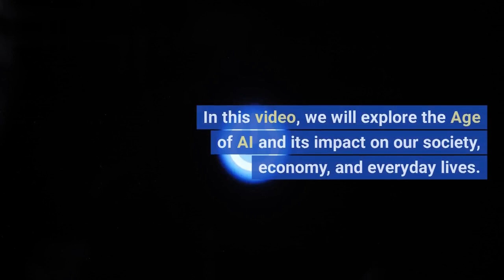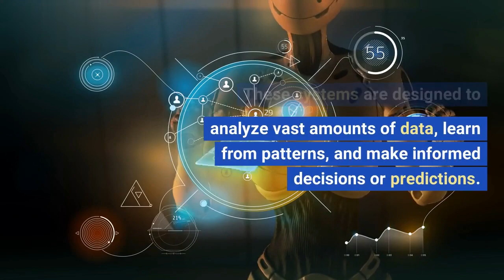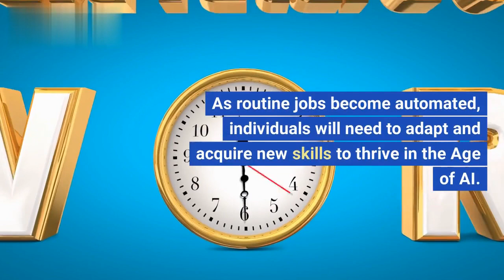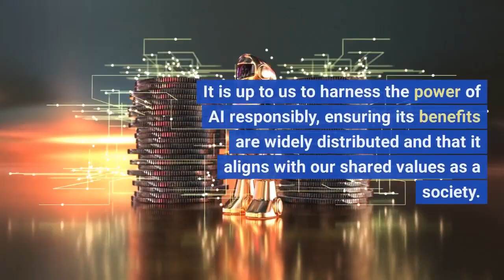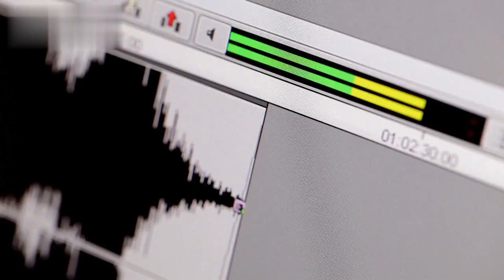The Age of AI: Exploring the Future of Artificial Intelligence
Welcome to Scintillating Human Being, where we delve into the fascinating world of artificial intelligence and its impact on our lives. In this video, we explore 'The Age of AI' and take a deep dive into the future of this groundbreaking technology.

Join us as we discuss the latest advancements in AI, from machine learning and neural networks to robotics and automation. Discover how AI is revolutionizing various industries, such as healthcare, finance, and transportation, and uncover the potential benefits and challenges that come with its rapid development.

Our expert guest speakers share their insights and predictions, providing valuable perspectives on the ethical considerations surrounding AI and its societal implications. We also highlight real-world examples of AI applications and showcase how it is shaping the way we live, work, and interact.

At Scintillating Human Being, we believe in exploring the cutting-edge advancements that define our era, and 'The Age of AI' is no exception.

Prepare to be enlightened as we unravel the mysteries of 'The Age of AI.' Watch now and join the conversation